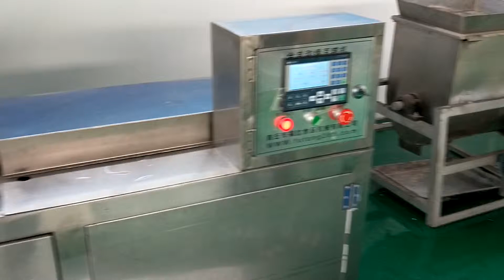Newest Full automatic Stainless steel Shisha charcoal making machine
This new model has larger capacity than old model, 120 pieces per time; 2 times per minute; 9000 pieces per hour.
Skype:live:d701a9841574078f